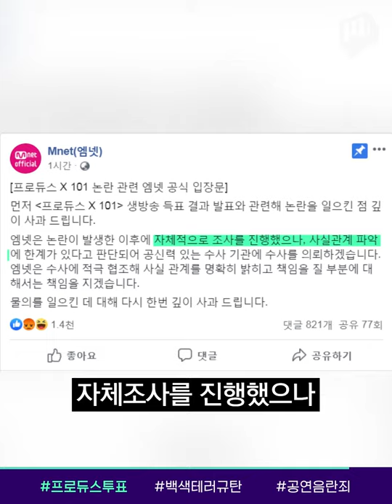엠넷 “프로듀스X101 투표조작 의혹 수사 의뢰할 것” / 14F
엠넷 오디션 프로그램 ‘프로듀스x101'이 투표조작 의혹에 휩싸였습니다. 마지막 경연에서 1위부터 20위까지의 문자 득표수 차가 특정 순위별 득표수와 일정하게 반복되는 모습이 포착되면서 조작 논란으로 확산된 건데요. 결국 엠넷 측은 공신력있는 기관에 수사를 의뢰하겠다고 밝혔습니다.